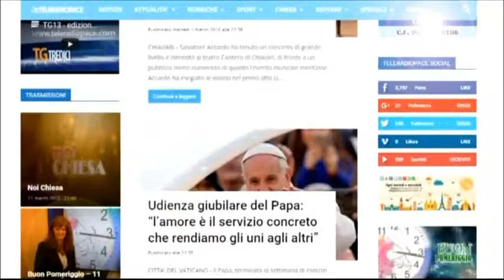Giornata diocesana di Teleradiopace 2016